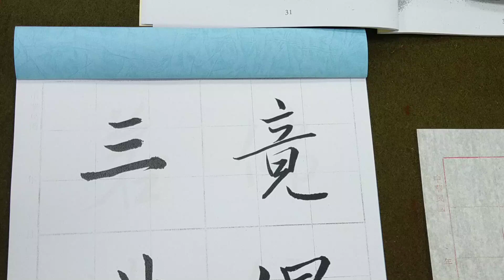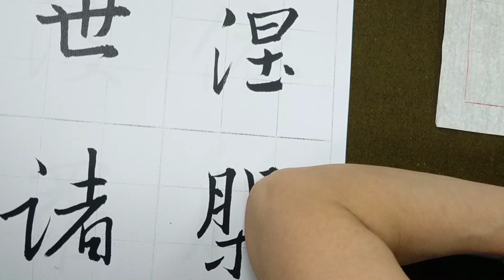般若波羅蜜多心經（二玄社集字聖教序p33第5行）暑假心經班（1110801）：1、「竟涅槃」。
1、不以字形摹其形，應以筆法寫其形。
2、筆法是什麼？無非是運肘起伏，因其輕重，行其快慢，以致產生粗細濃淡的情態變化！這也是書法的精神靈魂之所在啊！